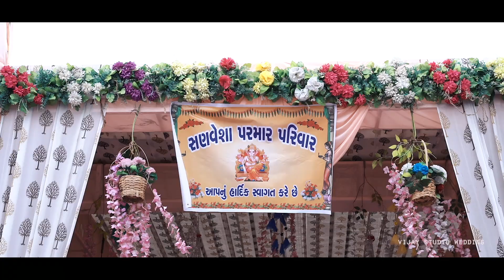Sohan & Rinku Best Wedding Highlight Video || Wedding Short Films || Vijay Studio Wedding || Gujrat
Vijay Studio Wedding Sheoganj
Director _ Vijay Parihar